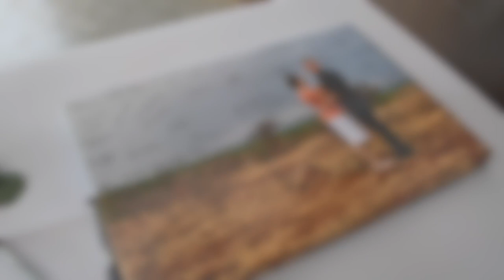Randy & Angela / Wedding Video Highlights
I enjoyed shooting my first wedding video. Enjoy watching it.